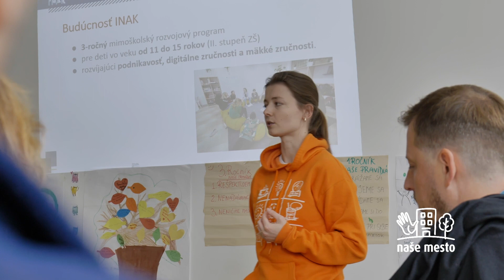Naše Mesto 2023: CEO aktivita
Naše Mesto je najväčšie podujatie firemného dobrovoľníctva v strednej Európe. V roku 2023 sa konalo už po sedemnásty raz a zapojilo sa doň 9 800 dobrovoľníkov a dobrovoľníčok v 56 mestách a obciach po celom Slovensku.

Tento rok sa do pomoci zapojili taktiež samotní riaditelia a riaditeľky viacerých firiem. Cesty popredných CEOs viedli do Trnavy do mimoškolského centra Budúcnosť INAK, kde sa deti z druhého stupňa základnej školy učia rozvíjať podnikavosť, mäkké a digitálne zručnosti. Šéfovia a šéfky firiem skrášlili prostredie okolo centra.